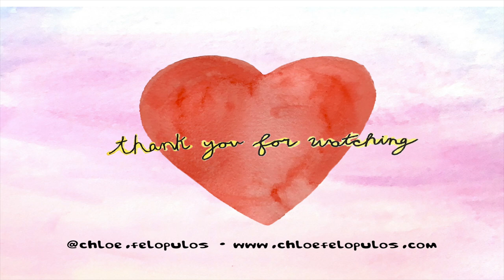RENAISSANCE TOUR VLOG!!!!!!!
Hi lovliessss!! Thank you all so much for watching, love love love you alll! HUGE shout out to Ris for making these INSANEEEE custom looks for me and my grils, absolute BOSS! Linking her IG below❤️❤️❤️❤️❤️❤️❤️

LOVE YAs!
Xx Chloë